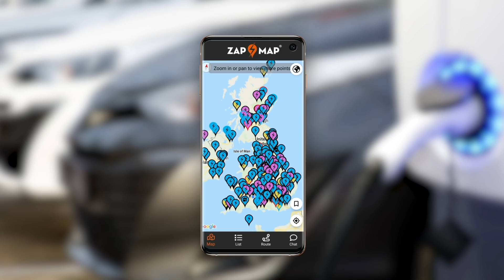One Point from Good Energy | EV charging installation made simple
From 2030, sales of petrol and diesel cars will be banned in the UK.

In 2020, electric car sales were up 186% on 2019, while the rest of the market declined.

Businesses have an opportunity now to get ahead of the competition and showcase their commitment to sustainability, by installing electric vehicle charging.

One Point from Good Energy makes EV charge point installation simple.